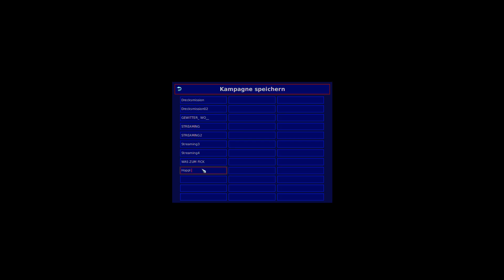Ich spiele: Warzone2100 - #022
Die Warzone2100-Kampagne, gespielt unter Ubuntu-Linux.
Der Pfeifton dient der unterschwelligen Beeinflussung und ist Absicht.

Alle Aufnahmen werden unter Ubuntu Linux erstellt & verarbeitet. Weitere Informationen zum Spielen unter Linux gibt es auf

===Ausstattung===
Prozessor: Intel Core i7-6700HQ
Grafikkarte: NVIDIA GeForce GTX 970M 6GB
Display: Full-HD IPS
Arbeitsspeicher: (DDR4 SO-DIMM): 64 GB (4x 16GB) 2133Mhz Samsung
Festplatte M.2 SSD: 512 GB Samsung SM951
WLAN & Bluetooth: Intel Dual AC 8260 & Bluetooth (M.2 2230)